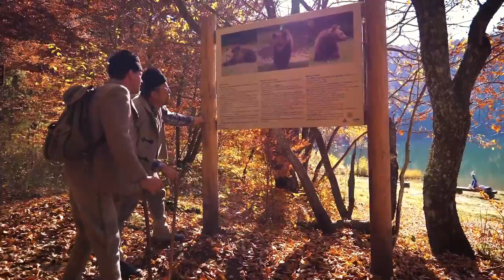Vitos kürtős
Vitos kürtős a Szent Anna tónál